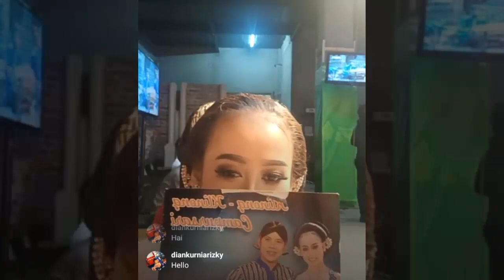Dhimas Tedjo Blangkon Feat Mbak Uut Salsabila * LIVE * Clinong Clinong Campursari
Dhimas Tedjo Feat Mbak Uut Salsabila ~ LIVE ~Clinong Clinong Campursari
Dhimas Tedjo
Uut Salsabila
LIVE
Clinong Clinong Campursari